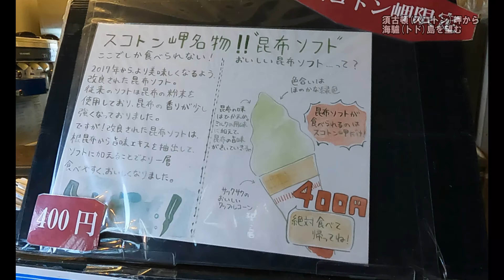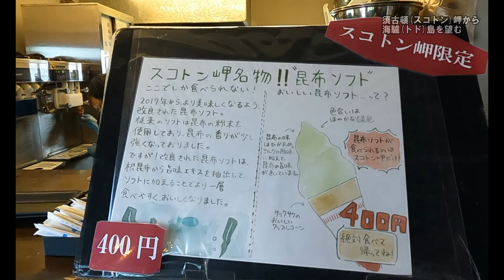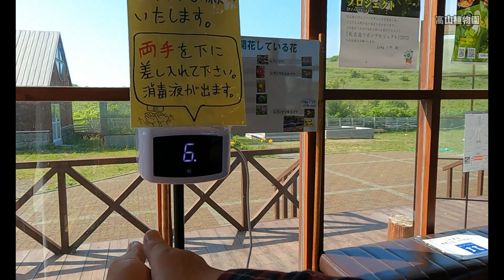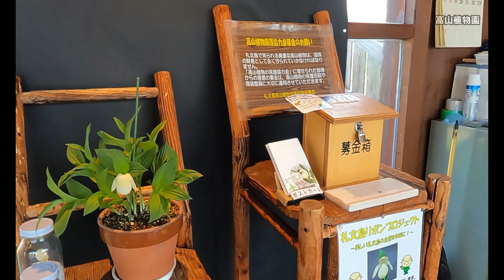【カブで北海道 #07】俺的神回 快晴の礼文島は最高で優勝！北限の離島、スコトン岬で見る360度大パノラマは凄すぎた！求めていた青空と絶景で大満足の一日！初めての北海道に配達…じゃなくツーリング！！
齢4〇歳にして初めてDTを捨てます…北海道貞をな！
JA07スーパーカブ110プロ(新聞屋カブ)と共に北海道をぼっち旅！
これを見る為に礼文に来た、これを見る為に一日遅らせた、これを見る為に北海道に来た…と言っても良い位の超絶景で大満足の一日！

おまけ 2.7m自撮り棒テスト走行
おまけ 礼文島スコトン岬～トド島展望台360°

TELESIN 2.7mメートル超長炭素繊維自撮り棒
Gopro HERO 10 Black
GoPro HERO9 Black
DOD ライダーズワンタッチテント T2-275
モノタロウ50Lトランクボックス メイン収納
JEJアステージ コンテナボックス#22 サブ収納
JEJアステージ 収納ボックス ST-490
改造してDCDCコンバータ内蔵パワーバンク箱として使用

■字幕
滑舌が悪かったり音声拾いづらかったりしていますので字幕設定が付いています。聞き取りづらい所は字幕表示もご利用下さい。

正直こんなロングツーリングは初。ノウハウが全く無いのでネットで仕入れた知識で挑むも…余計なモノを持って行きすぎたｗ
一晩以外テントでのキャンプ泊でしたが眠れない程騒がしい所はありませんでした。
ハイシーズン前ってのもありますけどね

カブで走っている気分？旅してる気分？になれるかも知れません
ぼーっと流し見にどうぞ！